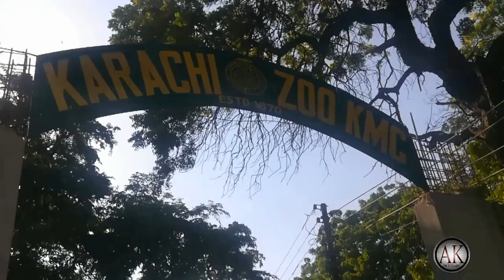کراچی چڑیا گھر ضرور دیکھیں...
...Karachi Zoo is a must see